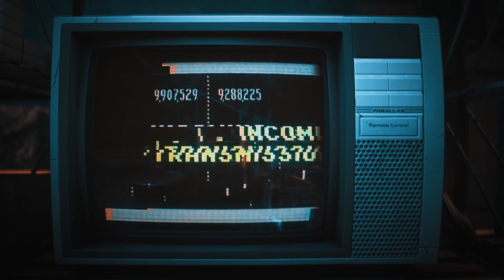Resident Evil Showcase, EA Shutting Down Online Services + MORE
Welcome back to some more video game news! Here we will be talking about the everything that was shown at the Resident Evil Showcase along with Razer's new cloud gaming tablet and much more!